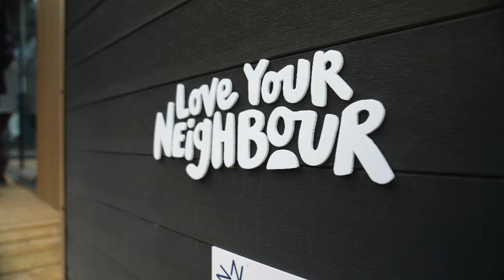Love Your Neighbour at SOUL Church in Norwich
We visited @SOULChurchUK  in Norwich, one of our Hubs, to take a look at some of the initiatives they have been running to provide wrap around care and other support to those in their community. The joyous team walked us through what a week volunteering at SOUL is like.